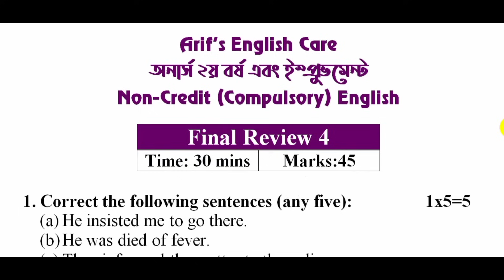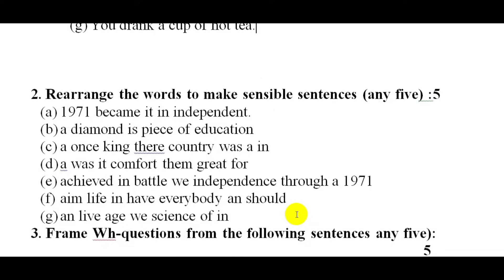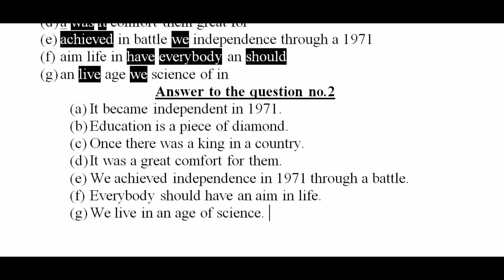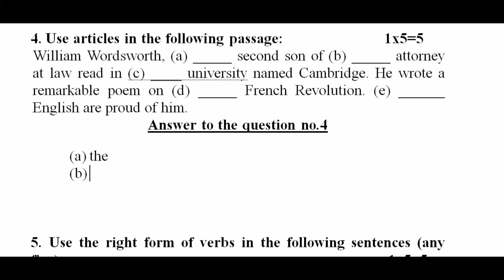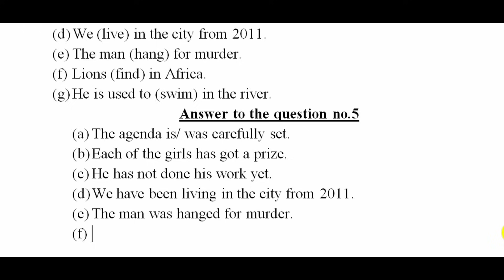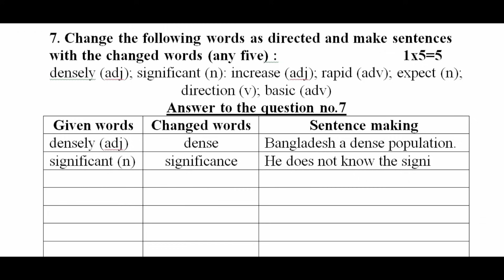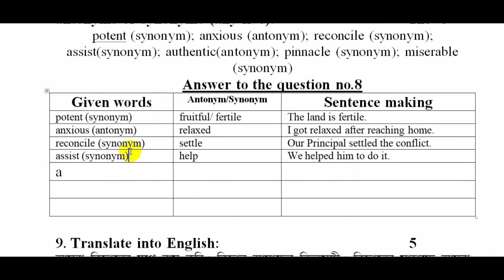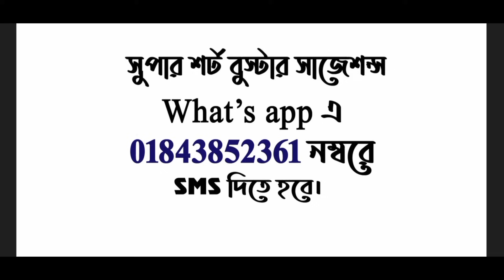Grammar এর শেষ মুহুর্তের প্রস্তুতি-ফাইনাল প্রস্তুতি-Grammar Class-29-Honours 2nd year English 2022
৩০.১১.২০২৩ খ্রি. তারিখে অনুষ্ঠিতব্য অনার্স ২য় বর্ষের Compulsory English পরীক্ষার জন্য “সুপার শর্ট বুস্টার সাজেশন্স” তৈরী করেছি।  সাজেশন্সটিতে তিনটি পার্ট যথা: Passage, Grammar এবং Writing Part লেখার নিয়ম, Grammatical Rules, শর্ট টেকনিক ও 90+% কমন সুপার শর্ট বুস্টার সাজেশন সল্যুশন (Answer) সহ রয়েছে। Suggestion টি পড়ে নিশ্চিত পাশ করা সম্ভব ইনশাল্লাহ। সাজেশন্সটি পড়লে আর কোন বই কেনা বা পড়ার প্রয়োজন নেই।
সাজেশন্সটির পিডিএফ নিতে হলে 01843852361 নম্বরে What's app এ SMS করতে হবে।